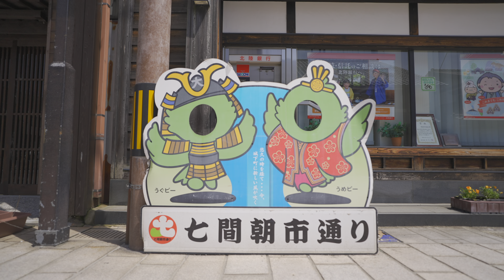[4K HDR] Shichiken St ,Fukui | 福井県大野市 七間通り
JAPAN Walking Tour in 4K
福井県 大野市

動画をアップロードした際はこちらのtwitterでツイートします。
Echizen_Cafe@JP_Walking_Tour